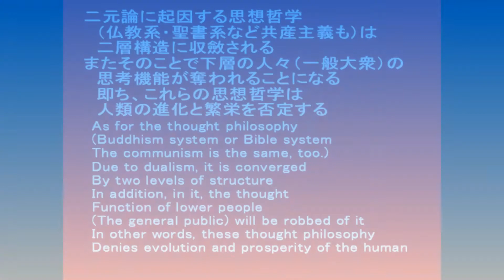10107二元論に起因する思想哲学 Thought and philosophy due to dualism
10107二元論に起因する思想哲学
　（仏教系・聖書系など共産主義も）は
　二層構造に収斂される
またそのことで下層の人々（一般大衆）の
　思考機能が奪われることになる
　即ち、これらの思想哲学は
　人類の進化と繁栄を否定する

As for the thought philosophy
(Buddhism system or Bible system
The communism is the same, too.)
Due to dualism, it is converged
By two levels of structure
In addition, in it, the thought
Function of lower people
(The general public) will be robbed of it
In other words, these thought philosophy
Denies evolution and prosperity of the human